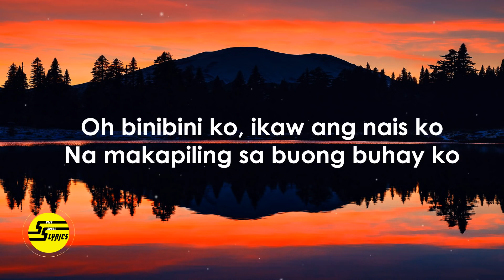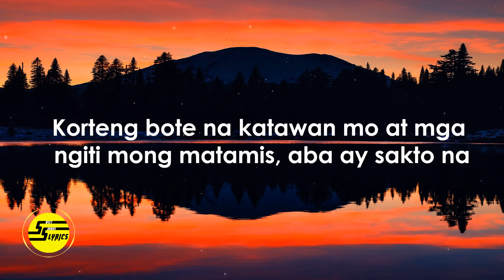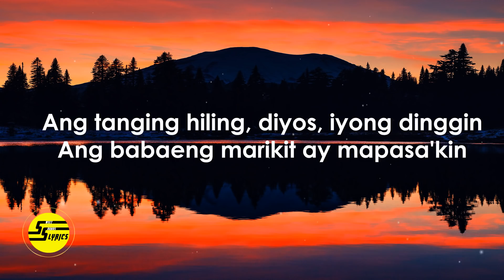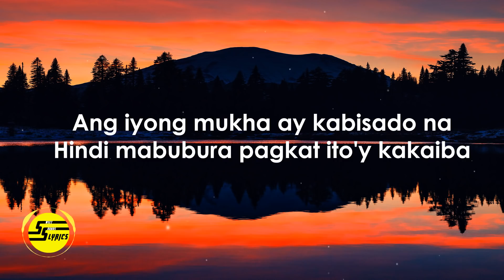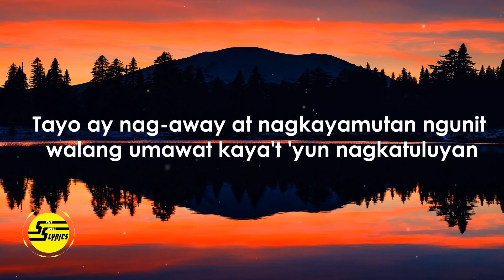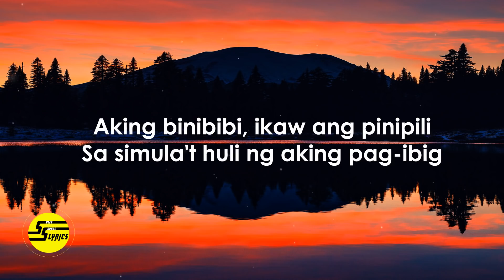Marikit - Juan, Kyle (Lyrics)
Marikit (Lyrics)

Ikaw ang nagbigay ng kulay sa 'king mundo

'di ko alam kung bakit ako ay nabibighani

Korteng bote na katawan mo
At mga ngiti mong matamis, aba ay sakto na

Ako'y nadali ng mga ngiti mo
At mala-anghel na mukha, sayo'y naakit na

Oh maria clara ko, sayo'y hibang na 'to
Ikaw ang kahulugan ng salitang, buhay ko
Ang tanging hiling, diyos, iyong dinggin
Ang babaeng marikit ay mapasa'kin

Sa simula't huli ng aking pag-ibig

Oo, marami pa naman d'yang iba

Pagbigyan mo lang ako na ikaw ay mapasa'kin

Ko pa 'tong titigan, 'di ko 'to pagsasawaan

Ang bigat nito, ikaw ang nagpagaan
Tayo ay nag-away at nagkayamutan
Ngunit walang umawat kaya't 'yun nagkatuluyan

Oh aking binibini, ikaw ang pinipili

OH-WOOH-OH-WOOOH, Yeah
Aking binibibi, ikaw ang pinipili
Ikaw ay nasa panaginip lang
Ang umasang makasama ka'y para na akong nahihibang